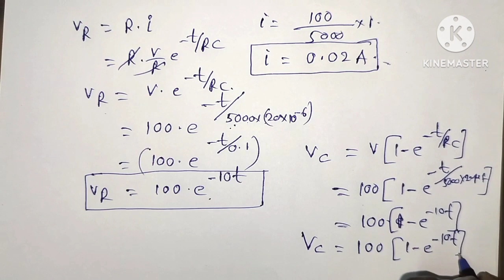RC circuit based problem/transient analysis/diploma/. Find the equations of i , Vr and Vc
A series RC circuit consists of R=5000 ohms , C= 20micro farads has a constant voltage V= 100V applied at t =0 and Capacitor has no initial charge. Find the equations of i , Vr and Vc@suma study centre